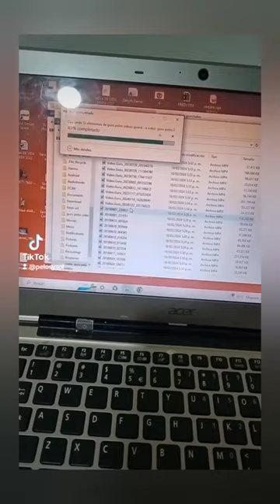Decoraciones Para Fiestas, Medellín